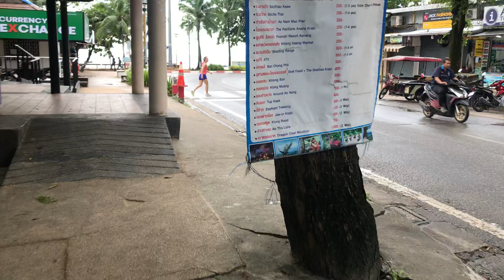Exploring the Charm of Krabi: A Captivating Walking Tour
Embark on a mesmerizing journey through the enchanting streets of Krabi with our immersive walking tour! Nestled on the western coast of southern Thailand, Krabi is renowned for its stunning natural beauty, serene beaches, and vibrant local culture. Join us as we wander through bustling markets, quaint alleyways, and iconic landmarks, uncovering hidden gems and fascinating anecdotes along the way.

🌴 Wander through the vibrant streets of Ao Nang, soaking in the lively atmosphere and discovering local delicacies at every turn.

🏖️ Explore the breathtaking beauty of Railay Beach, where towering limestone cliffs meet crystal-clear waters, offering a postcard-perfect backdrop for relaxation and adventure.

🛍️ Dive into the heart of Krabi Town, where charming boutiques, bustling night markets, and centuries-old temples await exploration.

🚶‍♂️ Immerse yourself in the rich tapestry of Thai culture as we stroll past colorful street art, observe traditional rituals, and interact with friendly locals.

Whether you're a seasoned traveler or dreaming of your first visit to this tropical paradise, our walking tour promises to ignite your senses and inspire your wanderlust. Join us on this unforgettable journey through the captivating streets of Krabi!